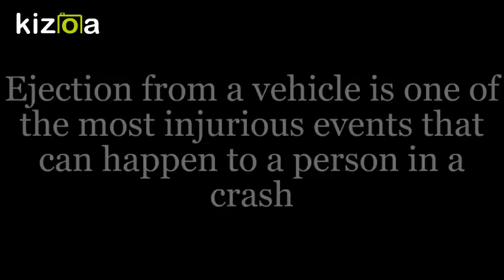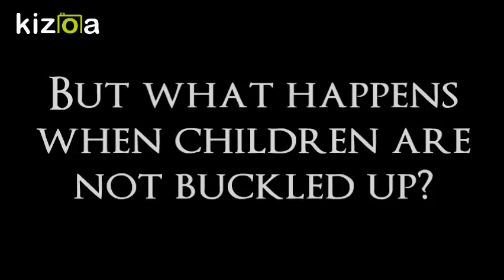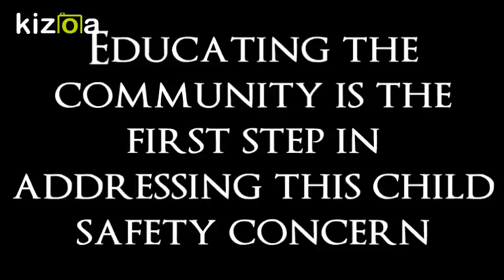Kizoa Movie - Video - Slideshow Maker: Seat Belts and Children